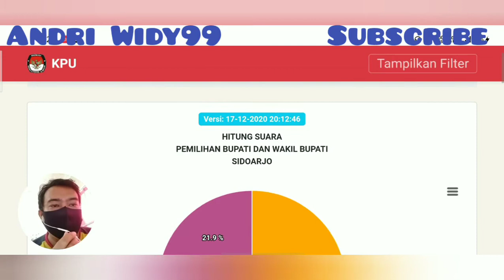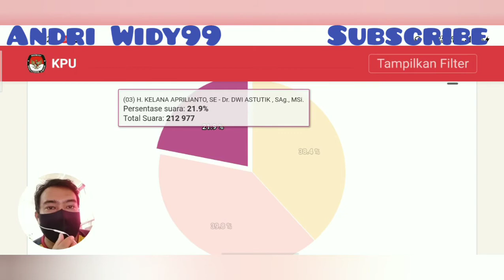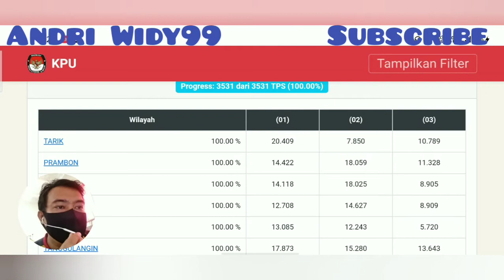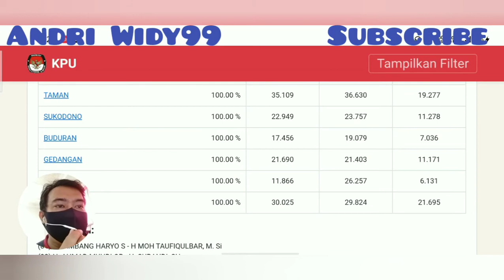Kab Sidoarjo -Hitung Suara 100% -Real Count Data KPU -Pilkada 2020 -Final Update Kamis 17 Des 2020